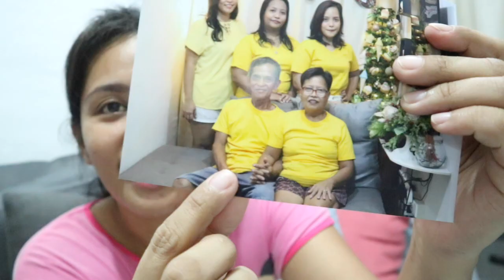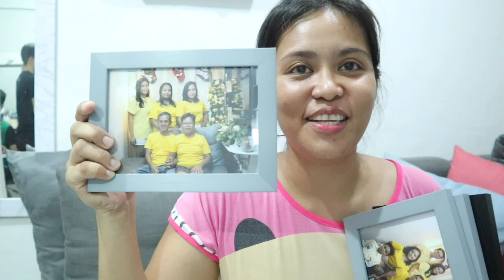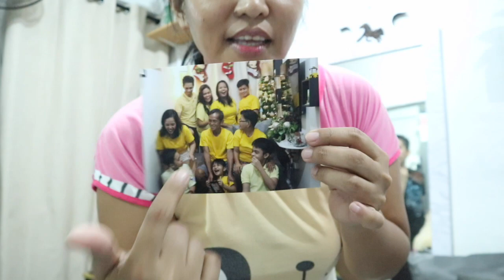WASTED KA PAG DI GANITO ARAW MO! LIGPITAN GALORE!